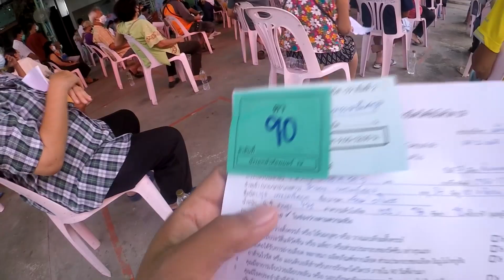วัคซีนโควิด พาแม่ไปฉีดซิโนแวค เข็มแรกที่วัดมณีไพรสณฑ์ แม่สอด คุณแม่กลัวเข็ม ฮาสิงานนี้